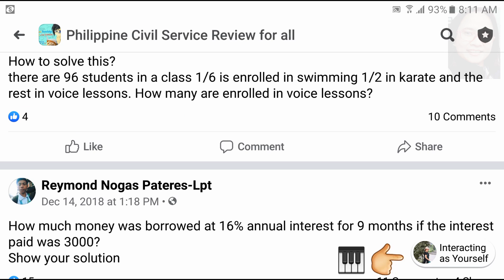MATH Civil Service Questions from random post | Fractions and Interest problems